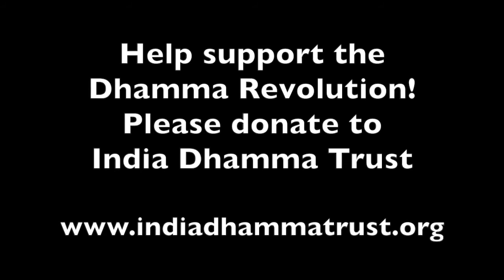Amoghasiddhi on Anger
Dhammachari Amoghasiddhi recalls his experience of living in community and what he learnt about anger.